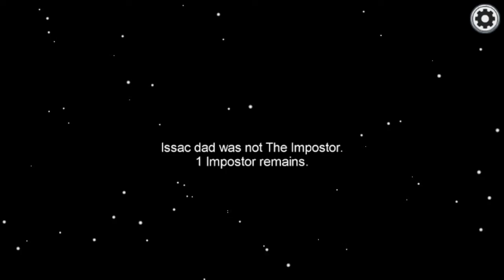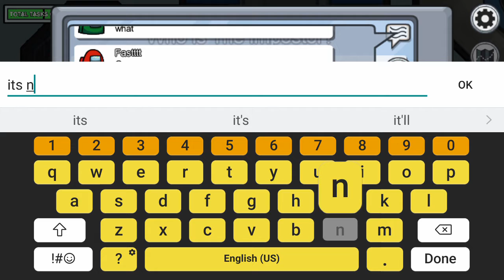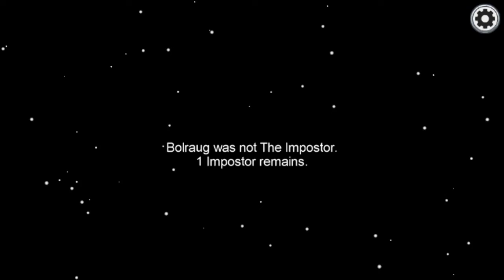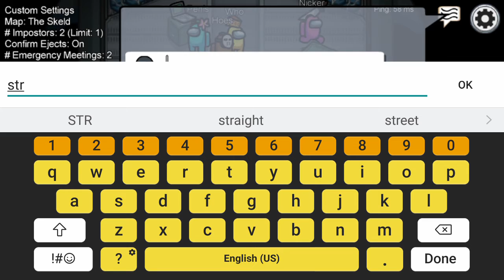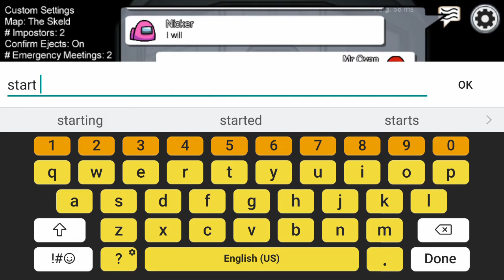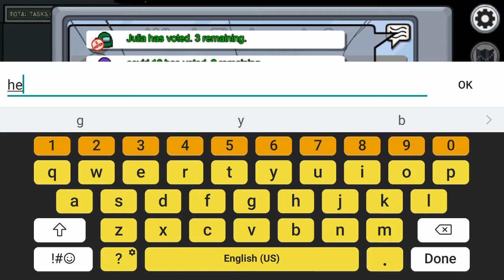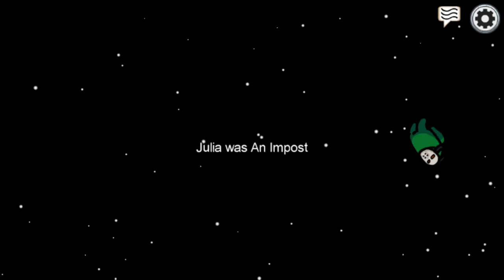among us games